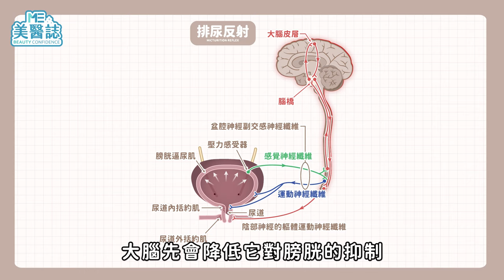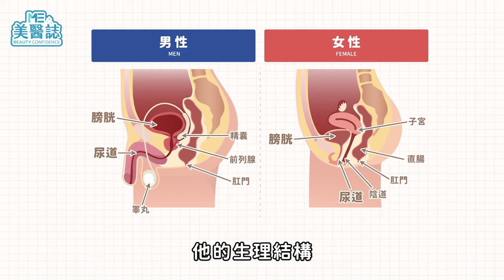我褲子都脫了，你給我尿不出來？上公共廁所超緊張啦！認識「膀胱害羞症」ft.莊豐賓醫師【ME美醫誌】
你也有這樣的狀況嗎？在公共廁所上洗手間時，只要隔壁有人，就會很難尿出來？每當外面有人在排隊等候上廁所，或是外頭有親友在等你，你的心理壓力就會頓時上升，上廁所的過程也變得像「冰滴咖啡」一樣慢慢，讓你備感焦慮？這樣的你可能就是膀胱害羞症的族群喔！可別認為這種病症很可笑，在充斥焦慮、壓力的現代社會，膀胱害羞症的患者其實並不少見，若長期影響日常生活，甚至可能引發泌尿道、腎臟發炎，威脅身體健康。本集美醫誌就要帶大家認識「膀胱害羞症」，讓有這樣困擾的族群了解該如何尋求幫助，跟著我們一起看下去吧！

各節重點：
00:00 精彩片段
00:26 什麼是膀胱害羞症？
00:52 膀胱害羞症的成因
01:53 膀胱害羞症的治療
02:36 膀胱害羞症要看什麼科？
03:01 如何改善膀胱害羞症？
03:38 醫師的貼心小建議

延伸閱讀：
我不是在廁所，就是在去廁所的路上！怎樣算頻尿？漏尿、夜尿要看醫生嗎？ft .金介文醫師【ME美醫誌】

老爸脾氣差、老公性慾低，突然「變了一個人」？盤點男性更年期症狀！ft.鄭斌睿醫師【ME美醫誌】